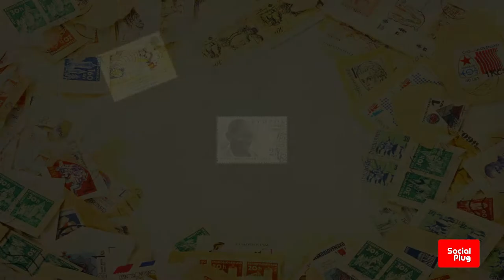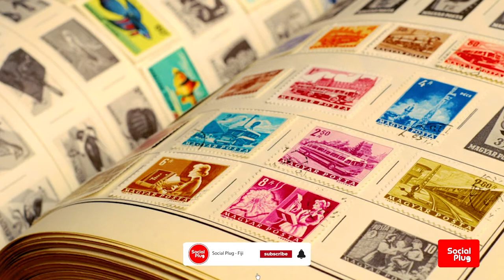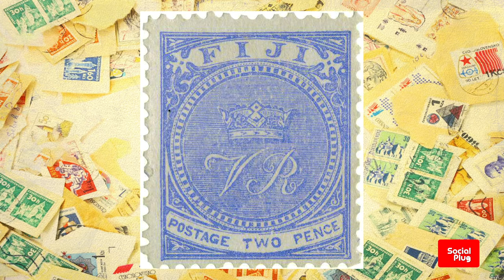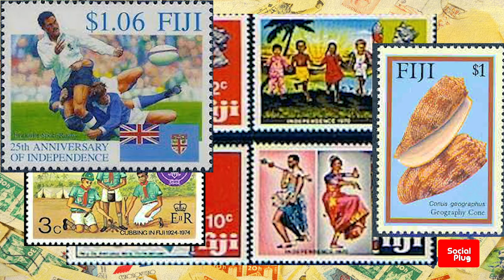Stamps of Fiji - A Brief History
On this episode of the Social Plug, we have a quick look at the history of postage stamps in Fiji.
A postage stamp is a small piece of paper issued by a post office, postal administration, or other authorized vendors to customers who pay postage or the cost involved in moving, insuring, or registering mail, who then affix the stamp to the face or address-side of any item of mail—an envelope or other postal cover that they wish to send.
The item is then processed by the postal system and then item is then delivered to its addressee.
Postage stamps have facilitated the delivery of mail since the 1840s. Before then, ink and hand-stamps, hence the word 'stamp', usually made from wood or cork, were often used to frank the mail and confirm the payment of postage.
The first adhesive postage stamp, commonly referred to as the Penny Black, was issued in the United Kingdom in 1840
All countries issue stamps and many of them use stamps as a way to publicise their culture or special occasions.
Stamp collecting can be both a hobby and a form of historical study and reference, as government-issued postage stamps and their mailing systems have always been involved with the history of nations
The study of postage stamps and their use is referred to as philately.
Before the first postage stamps of Fiji, mail was carried by trading vessels to Sydney, Australia, and other ports, where it was placed in the mail. Methodist missionaries, active in Fiji from 1835, also corresponded regularly with their headquarters in London. All ship mail – commercial and religious – was carried to Sydney or to Auckland where stamps to the correct value were applied before the letters were placed in the postal system
The first stamps of Fiji were issued on 1 November 1870 by the local newspaper, the Fiji Times. The British Consul objected to the service and tried to close it in 1871 and appointed an official Postmaster and the Fiji Times service was closed in 1872.
Stamps were issued by the Kingdom of Fiji in 1871, showing a ‘CR’ monogram for ‘Cakobau Rex', the King of Fiji.
in 1874. King Cakobau ceded his title as Paramount Chief of Fiji to the person of Her Majesty Queen Victoria, while he took the title of Second Most Senior Chief. His monogram CR on all remaining postage stamps was overprinted VR and used until supplies exhausted in 1878, when new stamps bearing a Crown VR design only replaced them. Queen Victoria’s profile appeared on later 1s and 5s stamps issued in 1881.
During the 20th century Fiji followed the well-trodden path of issuing key plate classics during the reigns of Edward VII and George V.
In 1938 the reign of George VI introduced a 22-stamp set with values from ½d to £1. The pictorial designs showed Fijian lives, scenery and culture; all very much welcomed by collectors throughout the world at that time.
Following precedents set by New Zealand and Australia, Fiji added two surcharged health stamps (1d+1d and 2d+1d) to its pictorials in 1951. One showed children bathing; the other publicized Rugby Football, which by that date had become Fiji’s top outdoor sport, apart from fishing.
In 1970 the nation became the independent Republic of the Fiji Islands and continues to issue stamps commemorating many important occasions in Fiji’s history as well as almost every subject you can think of.
The next time you send or receive mail or a package, spare a thought for the rich history behind that tiny rectangle of paper pasted in the corner.